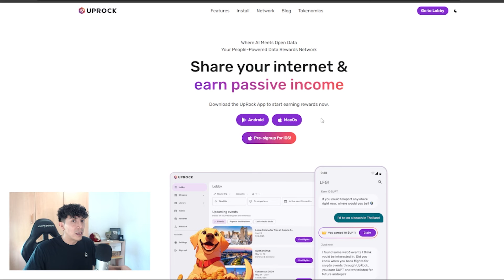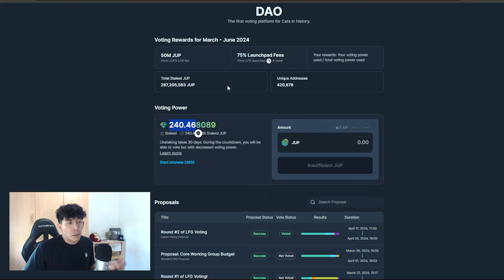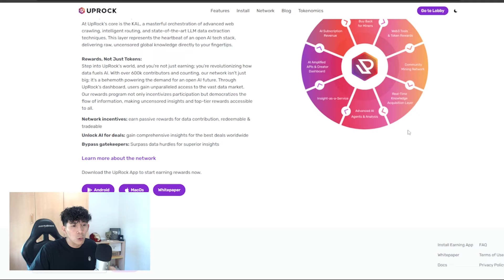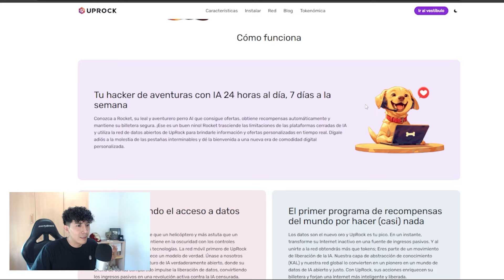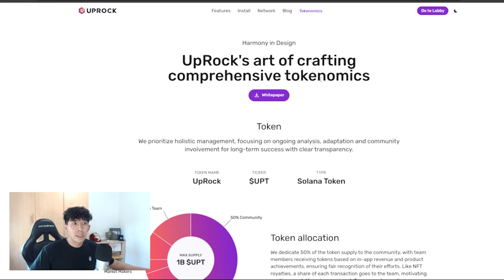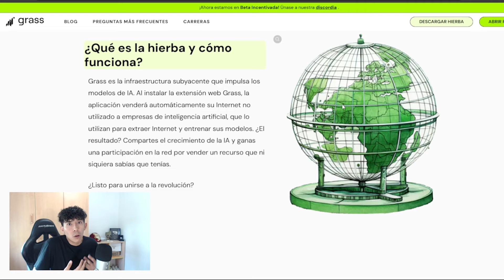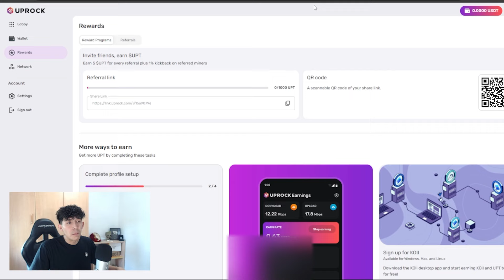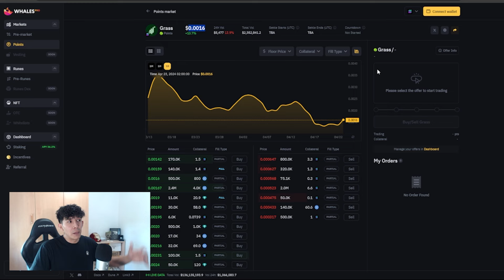APROVECHA ESTOS AIRDROPS GRATUITOS YA!! CON TU CELULAR/MOVIL LO PUEDES OBTENER! Uprock Tutorial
Codigo Uprock: 15a9079e

Codigo: 18902

⚠️ Todos mis videos son opiniones estrictamente personales. Asegurate de hacer tu propia investigación. Nunca tomes la opinión de una persona como guía financiera. Existen múltiples estrategias y no todas las estrategia

Como conseguir airdrops gratis en 2024
Como conseguir airdrops ena
Airdrops gratuitos
Empezar en airdrops
Empezar en airdrops Guia Completa
como usar grass